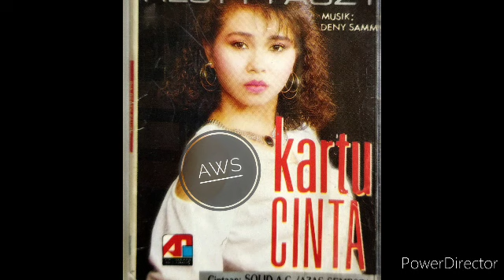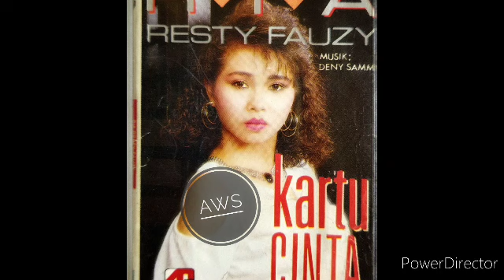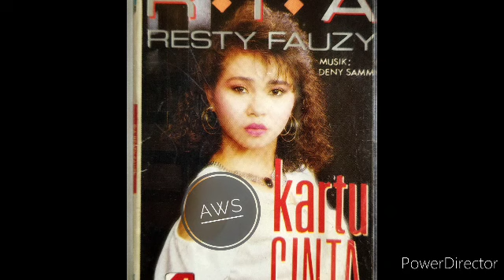Kartu Cinta - Ria Resty Fauzy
Ciptaan Solid AG/Azas Semesta